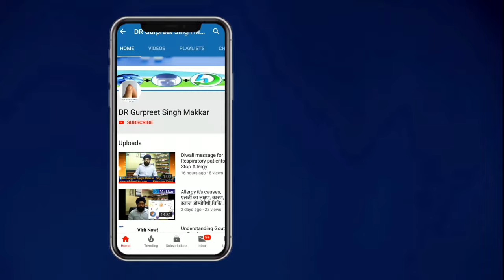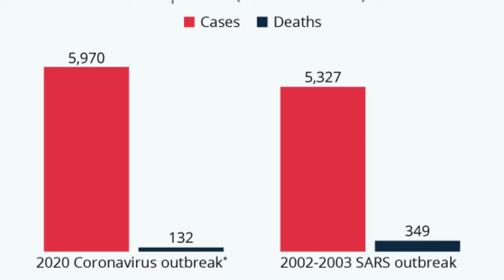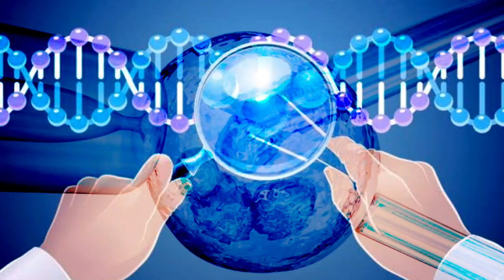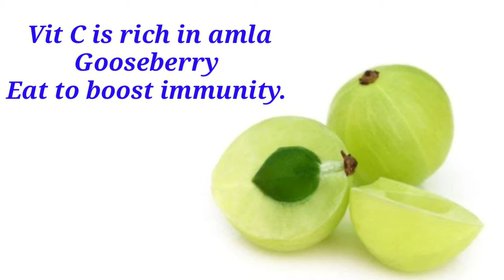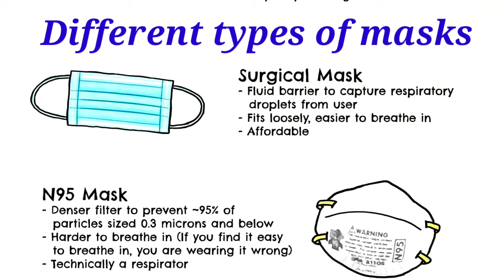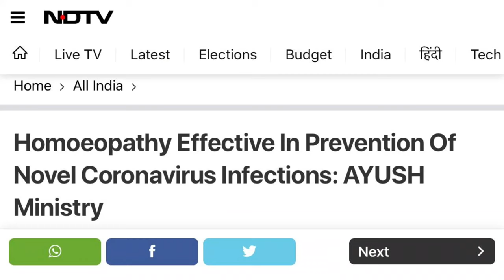Coronavirus symptoms hindi | Covid 2019 |कोरोना वायरस क्या है |कोरोना वायरस के लक्षण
कोरोना वायरस क्या है | कोरोना वायरस के लक्षण | coronavirus symptoms in hindi| coronavirus homeopathy

चीन के जिस बाजार से जानलेवा वायरस आया, वहां मिलते हैं अजीबोगरीब जंगली जीव

कोरोना वायरस (सीओवी) का संबंध वायरस के ऐसे परिवार से है, जिसके संक्रमण से जुकाम से लेकर सांस लेने में तकलीफ जैसी समस्या हो सकती है. इस वायरस को पहले कभी नहीं देखा गया है. इस वायरस का संक्रमण दिसंबर में चीन के वुहान में शुरू हुआ था. डब्लूएचओ के मुताबिक, बुखार, खांसी, सांस लेने में तकलीफ इसके लक्षण हैं. अब तक इस वायरस को फैलने से रोकने वाला कोई टीका नहीं बना है.

क्या हैं इस बीमारी के लक्षण?
इसके संक्रमण के फलस्वरूप बुखार, जुकाम, सांस लेने में तकलीफ, नाक बहना और गले में खराश जैसी समस्या उत्पन्न होती हैं. यह वायरस एक व्यक्ति से दूसरे व्यक्ति में फैलता है. इसलिए इसे लेकर बहुत सावधानी बरती जा रही है. यह वायरस दिसंबर में सबसे पहले चीन में पकड़ में आया था. इसके दूसरे देशों में पहुंच जाने की आशंका जताई जा रही है.

क्या हैं इससे बचाव के उपाय?
स्‍वास्‍थ्‍य मंत्रालय ने कोरोना वायरस से बचने के लिए दिशानिर्देश जारी किए हैं. इनके मुताबिक, हाथों को साबुन से धोना चाहिए. अल्‍कोहल आधारित हैंड रब का इस्‍तेमाल भी किया जा सकता है. खांसते और छीकते समय नाक और मुंह रूमाल या टिश्‍यू पेपर से ढककर रखें. जिन व्‍यक्तियों में कोल्‍ड और फ्लू के लक्षण हों उनसे दूरी बनाकर रखें. अंडे और मांस के सेवन से बचें. जंगली जानवरों के संपर्क में आने से बचें.

For payment gateway follow

or

BOOK Online Appointment  at Facebook

Book appointment to Dr Makkar at askdrmakkar.com link

and treatments available on this video are for
educational and informational purposes only, and these not intended as a diagnosis, treatment or as a substitute for professional medical advice, diagnosis and treatment. Please consult Dr. Gurpreet singh makkar  other health care professional for your specific health care.